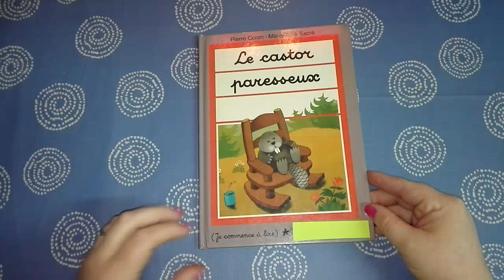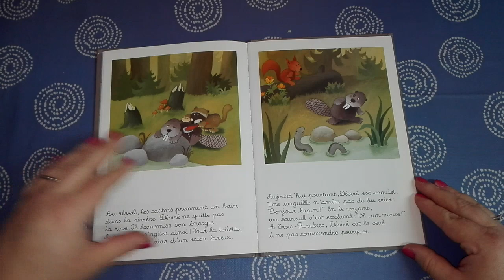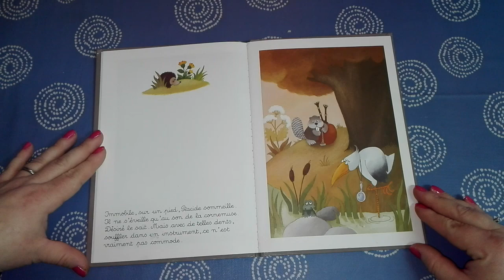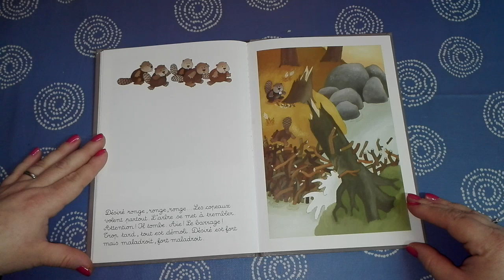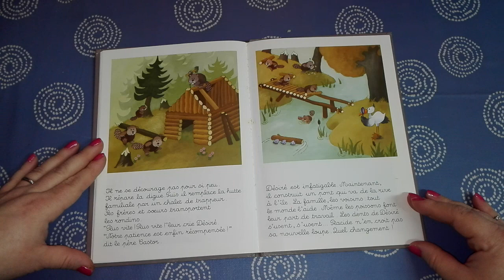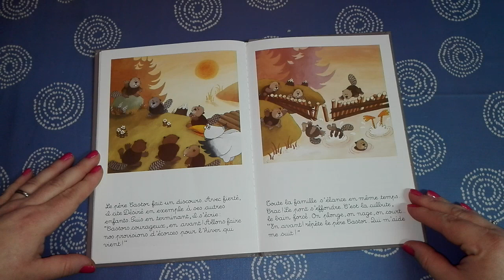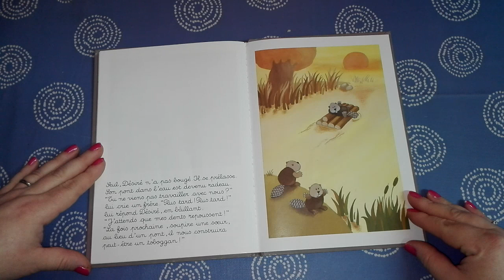Le castor paresseux / Histoire pour les enfants en Français